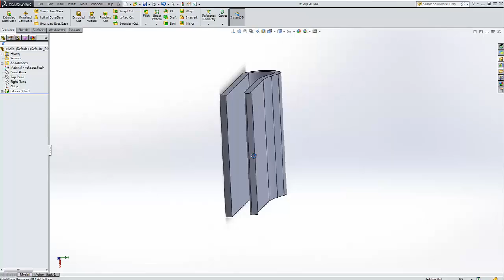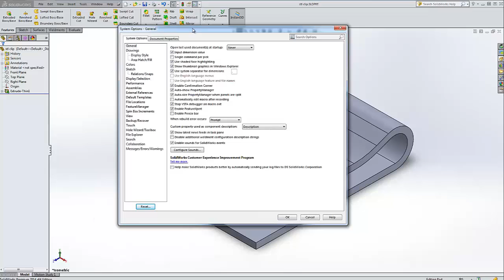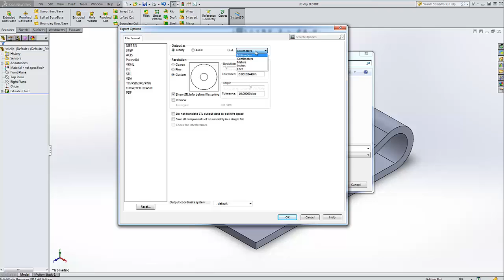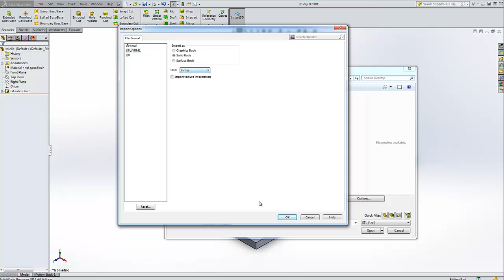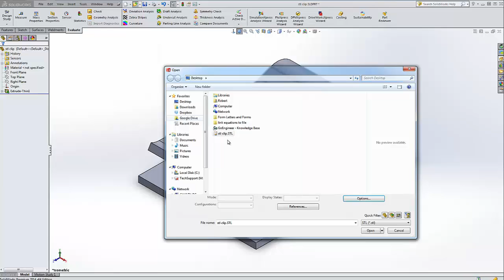SOLIDWORKS – Save STL Files for Printing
Learn how to save STL files in SOLIDWORKS. Learn to avoid some common pitfalls with document units. STL is the preferred file format for 3D printers.